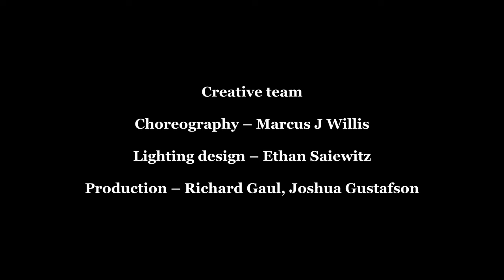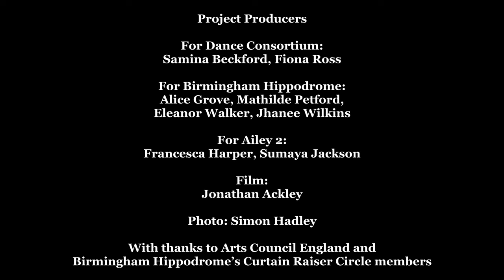Ailey 2 'Curtain Raiser' Performance Project: "Reception" | Birmingham Hippodrome | October 2023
On 4 October 2023, the Birmingham Curtain Raiser Performance Project debuted at the Birmingham Hippodrome. This captivating short performance opened before the Ailey 2 show, showcasing the incredible skills of 20 young dancers aged 14-21 from the West Midlands. Choreographed by Ailey alumnus Marcus J Willis, the project highlighted emerging UK dance talent and provided a significant platform for these young artists. Following auditions and six rehearsals, a memorable moment was sharing their dance with Ailey 2’s Artistic Director, Francesca Harper, making it a truly unforgettable celebration of creativity and dedication.

"Reception"
Drawing from concepts and ideas of Ailey 2 Artistic Director, Francesca Harper’s choreographic work, Freedom Series, "Reception" charts the journey of these young dancers. The dance stands as a celebration of the young artists’ individuality, acknowledging that each of them is more than enough. It serves as a nurturing ground for the roots they are cultivating, preparing them to lead the way into the future. – Marcus J Willis

Choreography – Marcus J Willis
Lighting design – Ethan Saiewitz
Production – Richard Gaul, Joshua Gustafson

Project Producers
For Dance Consortium – Samina Beckford, Fiona Ross
For Birmingham Hippodrome – Alice Grove, Mathilde Petford, Eleanor Walker, Jhanee Wilkins
For Ailey 2 – Francesca Harper, Sumaya Jackson

With thanks to Arts Council England and Birmingham Hippodrome’s Curtain Raiser Circle members.

About Birmingham Hippodrome’s Talent Development:
Birmingham Hippodrome’s main stage has been the home of young people’s curtain raiser performances for over a decade. Our Dance Talent Development programme brings together some of the world’s biggest dance companies to work exclusively with our young community, nurturing and platforming them. The Hippodrome is committed to developing the talent of artists in our region, particularly in areas of dance, new writing and musical theatre, through a range of different programmes and projects.

About Ailey Project UK:
The curtain raiser performance marked the culmination of the remarkable 2.5-year journey known as the Ailey Project UK, celebrating the profound influence of the Alvin Ailey American Dance Theater. Over the past three years, Dance Consortium has fostered connections between its 19 member venues and local, Black-led dance groups through masterclasses, summer intensives and captivating performances, contributing to the growth of the Black Dance sector. This successful initiative has been made possible thanks to esteemed local and national partners and the pivotal role of former Ailey Dancer Marcus J Willis. Click here for details of the Ailey Project UK.